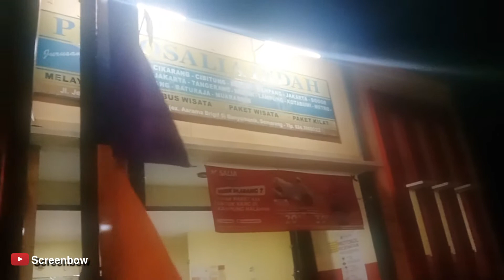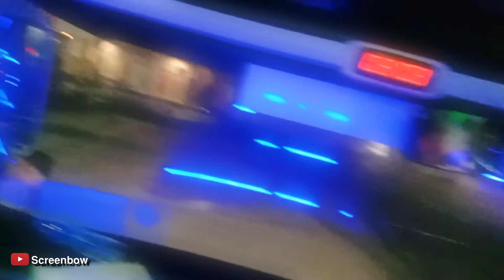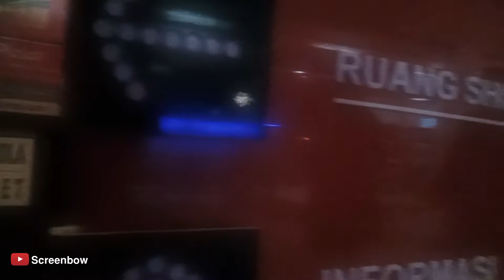Rosalia Indah Bus Double Decker | Jawa to Sumatera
Stay pray and keep health